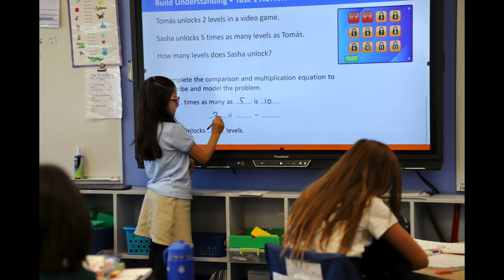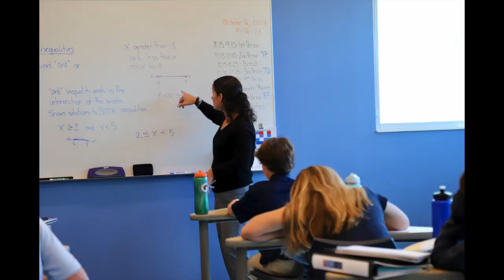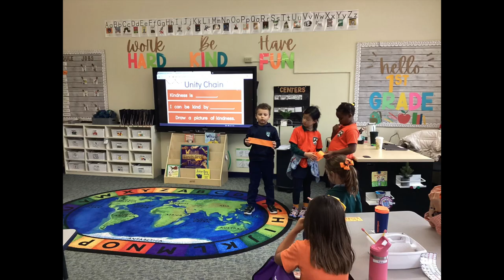Best Photos of the Week October 16 through October 20